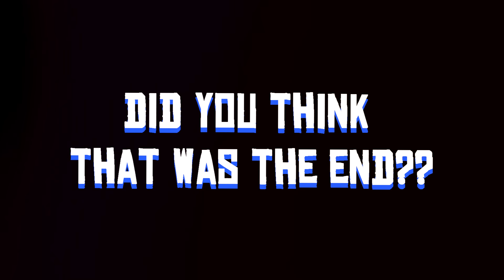BEST OUTFITS ON NBA 2K19 (VOL. 5) 🔥 LOOK LIKE A SNAGGER NOW! BEST MYPARK OUTFITS TO WEAR | LXCK DF